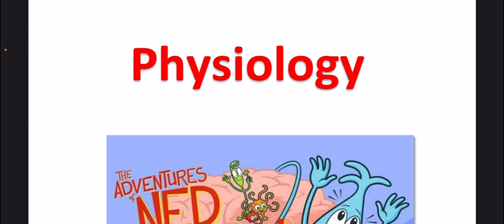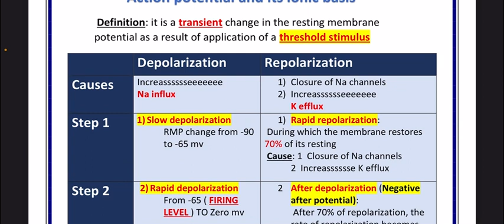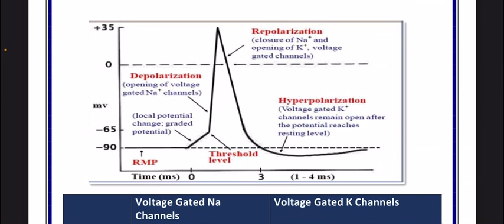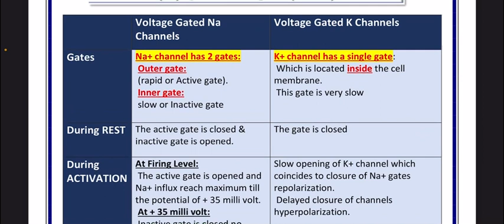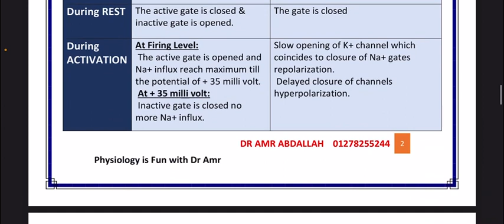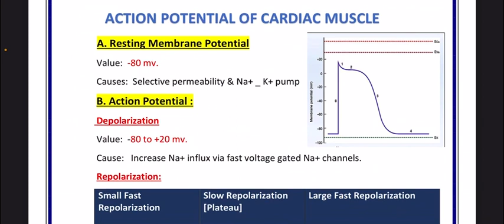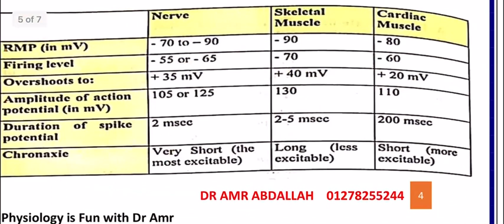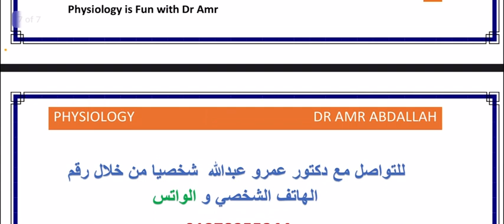Physiology Revision 1st Year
regulation of body water
nervous regulation
hormonal regulation
other mechanisms

Dr Amr Abdallah